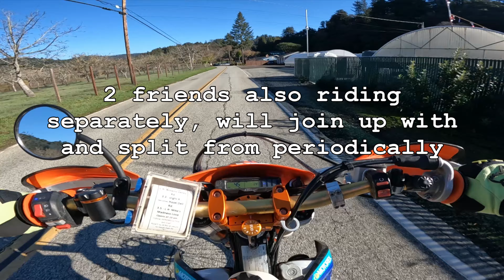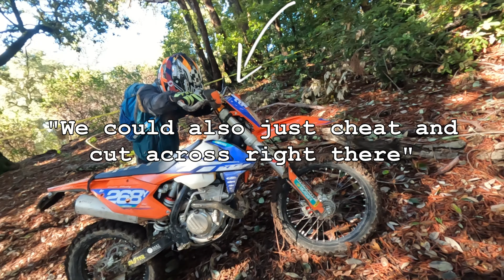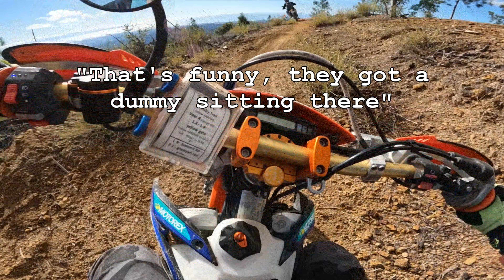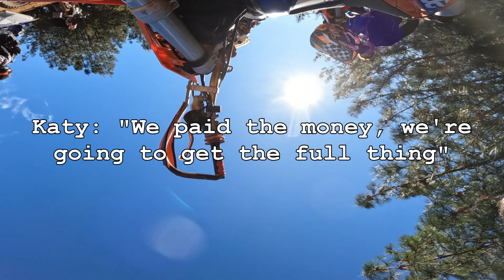Santa Cruz Mountains New Years Dual Sport Ride (2024)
This epic dual sport loop is run through the Santa Cruz Mountains and private properties once a year!  We experienced some fairly techy dirt bike trails with quite a few spots made more difficult by the fact that the lower areas were slick with little to no traction.  Also, did I mention our rear tires were due for a change?  So cool to see what singletrack exists up in the mountains and get to enjoy miles of incredible views stretching from Henry Coe to the ocean.

0:00 Preview and Info
1:35 Trail Section 1
13:43 Trail Section 2
18:46 Trail Section 3
31:45 Trail Section 4